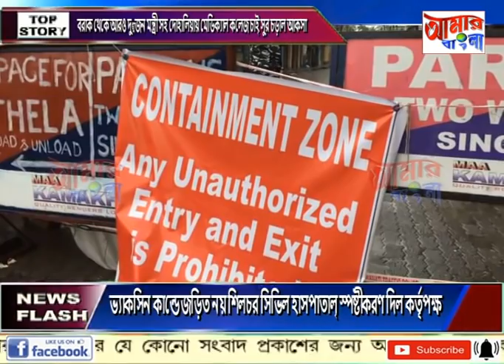AAMAR BANGLA # NEWS # 16-05-2021_